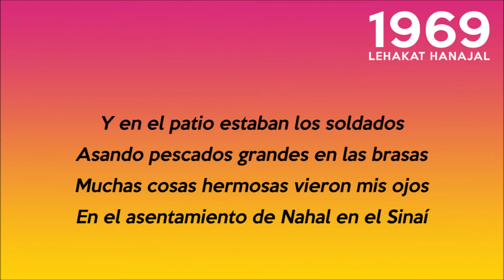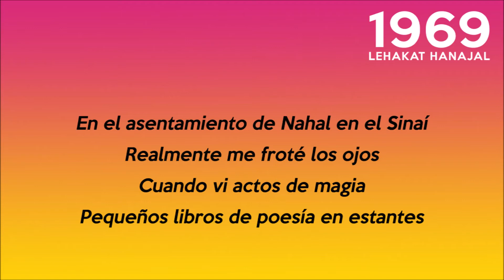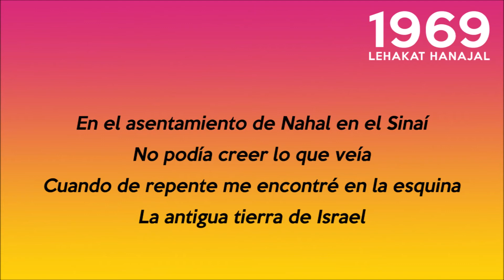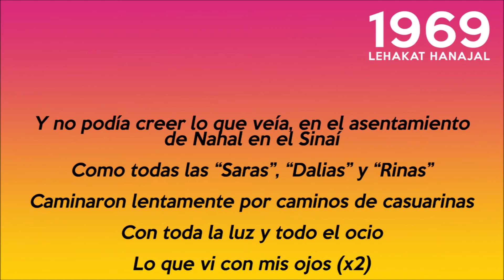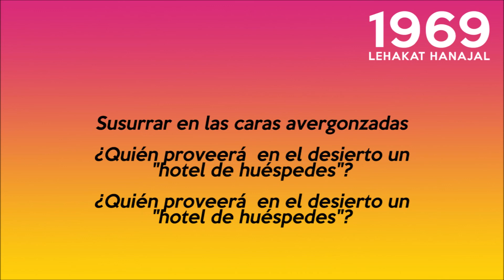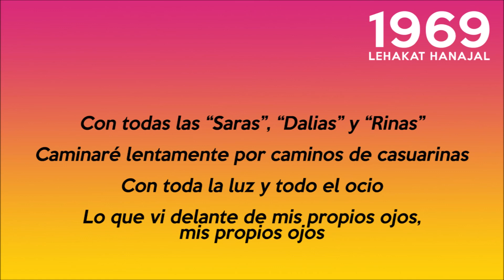Lehakat haNajal - BeHeajzut haNajal beSinai - Letra en español להקת הנחל - בהאחזות הנחל בסיני -מילים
BeHeajzut haNajal beSinai – Lehakat haNajal – 1969 – Leé su historia 👇

El proyecto de asentamientos en el Ishuv Judio en su conjunto, y los Asentamientos de Nahal (jóvenes pioneros y soldados) en particular, simbolizaron la realización de la visión sionista del regreso del pueblo de judío a su país y el establecimiento del estado.

Desde la década de 1950 en adelante el estado estableció remotos Asentamientos de Nahal, es decir, asentamientos agrícolas operados y poblados por jóvenes soldados de Nahal. Estos puntos fueron importantes para marcar la continuidad territorial del Estado de Israel.

Veinte años después del establecimiento del Estado de Israel, los resultados de la Guerra de los Seis Días (1967) dejaron la península del Sinaí (junto con Judea y Samaria y los Altos del Golán) bajo control israelí.

Como parte de la política del gobierno de asentar las partes distantes de la Tierra de Israel pequeños grupo de soldados y soldados, que cumplian el servicio militar, se establecieron en el Sinaí y en otros lugares.

Acerca de este proceso, su importancia y su conexión con el comienzo del asentamiento judío en el Ishuv Judio, Naomi Shemer escribió su conocido poema "BeHeajzut haNajal beSinai"